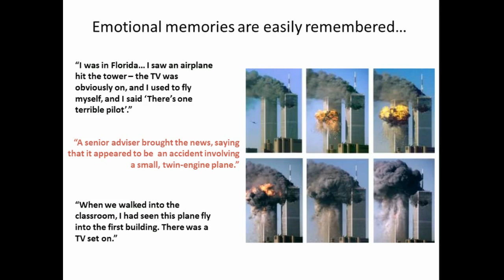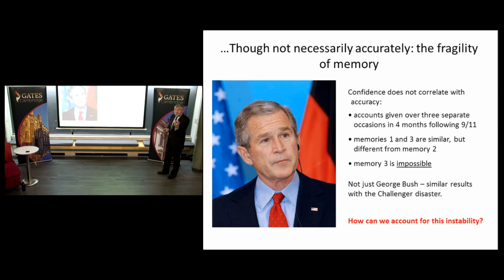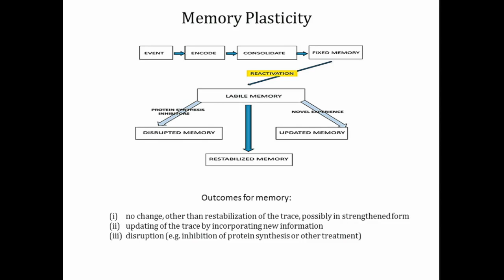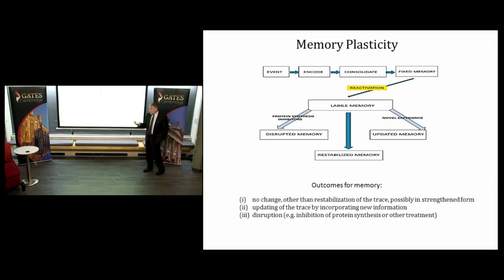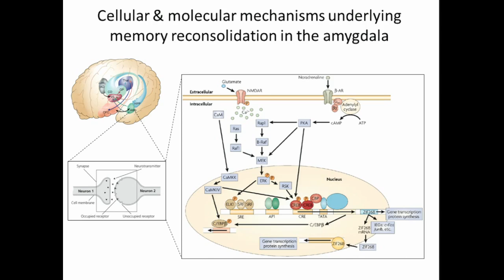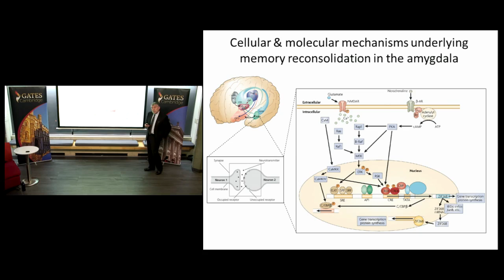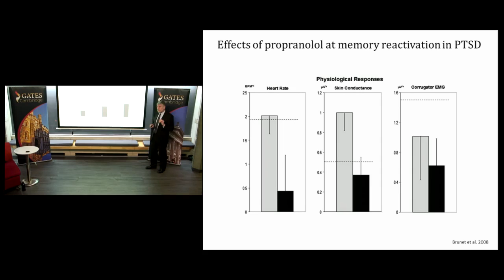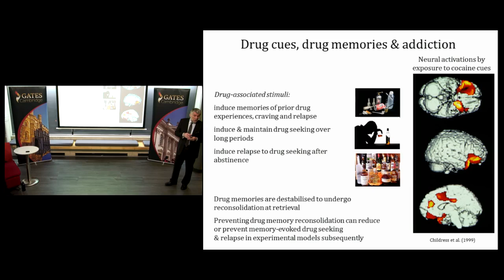Provost, Professor Barry Everitt, on memory plasticity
Professor Barry Everitt, Provost of Gates Cambridge, talks about his research on memory plasticity at the Gates Cambridge Scholars' Symposium in November 2013.